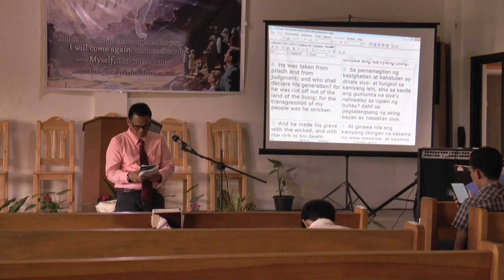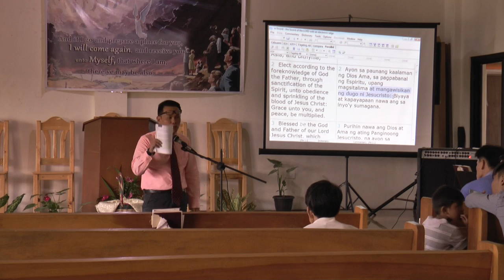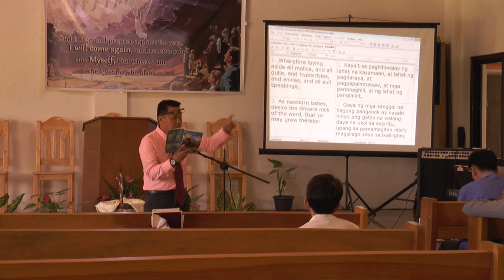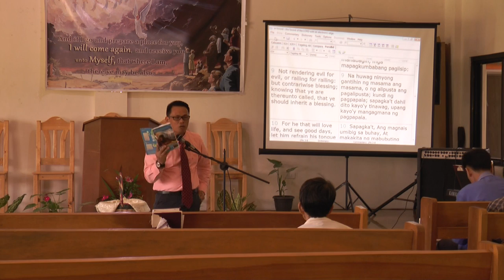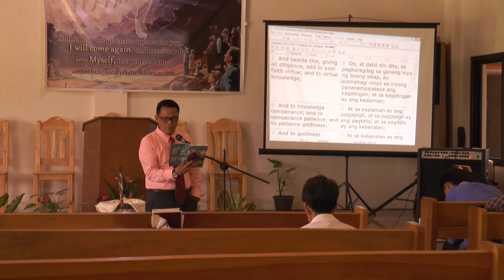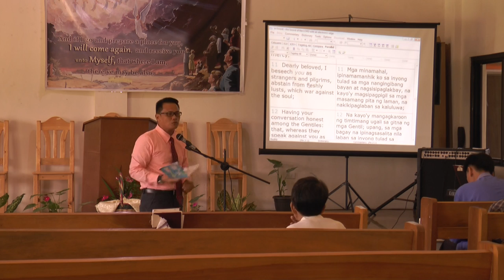1st and 2nd Peter - Tagalog Bible Study - Ricky Abello Malabay, Winelfred G. Pasamba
June 24, 2017. Soro-soro Seventh-day Adventist Church. Binan, Laguna